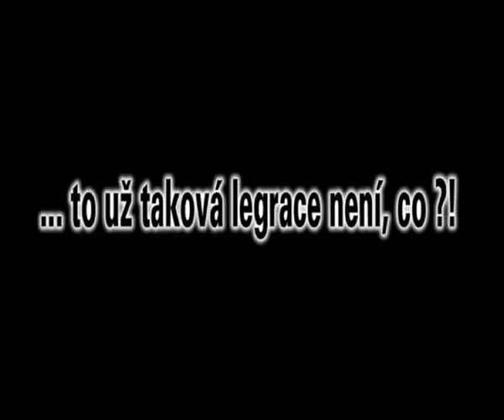Seminář KRAV MAGA reálný boj DISKOTÉKA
Bojové umění izraelské armády Krav Maga je nyní považováno za jeden z nejúčinnějších systémů sebeobrany, jeho hlavní myšlenkou je v kritické situaci ubránit slabšího proti početní nebo kvalitativní přesile. Technika boje Krav Maga, tedy boj zblízka, získala ze strany expertů velké uznání pro svoji jednoduchost a praktické využití. Je ze své povahy sebeobranou proti agresorovi, využívá přirozené reflexy, ale dává též návod, jak účinně k obraně použít jakýkoli předmět.
Již 30 let, se věnuji bojovým uměním. Jsem instruktor sebeobrany 2. třídy.
Více na mých webech zde:
WEBOVÉ STRÁNKY.